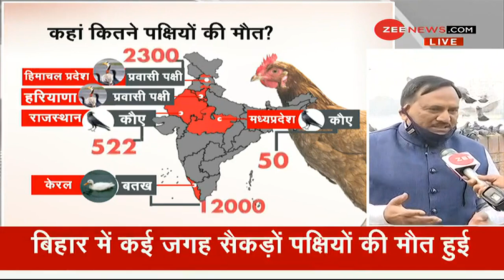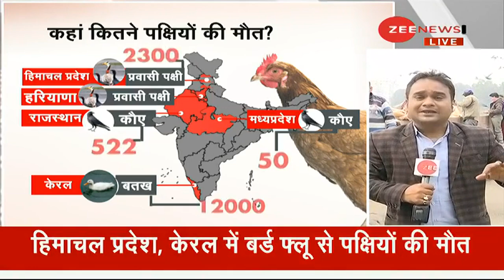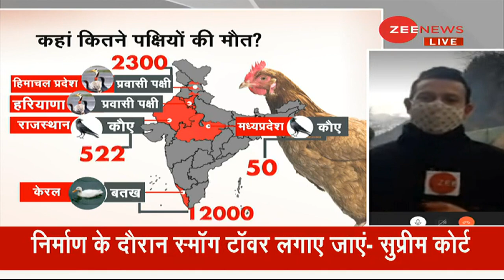देश के कई राज्यों में Bird flu का अलर्ट जारी | Bird flu alert | Latest News | Hindi News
Corona has not ended yet, that a new disease has knocked in the country. 8 states of the country have been hit by bird flu. So far, alert has been issued in many states after the death of hundreds of birds, currently no person has got symptoms of bird flu yet.

देश में अभी कोरोना खत्म नहीं हुआ की एक नई बीमारी ने दस्तक दे दी है, देश के 8 राज्य बर्ड फ्लू की चपेट में आ चुके है | सैकड़ों पक्षियों की मौत की खबर से कई राज्यों में अलर्ट जारी कर दिया गया है, फिलहाल किसी व्यक्ति में अभी तक बर्ड फ्लू के लक्षण नहीं मिले है |